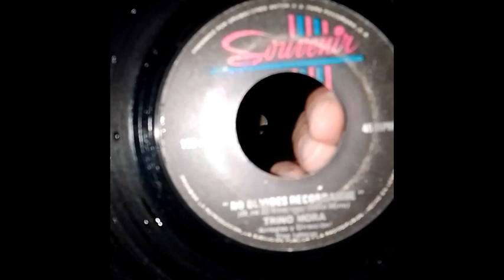TRINO MORA-NO OLVIDES RECORDARME-RECUERDOS DEL AYER.............(((ECOS DE JUVENTUD)))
NO OLVIDES RECORDARME(B. & M. GIBB-Vers. T. MORA)-RECUERDOS DEL AYER(D. en D.)-TRINO MORA con TITO IGLESIAS y ORQ.-VENEZUELA-1970.